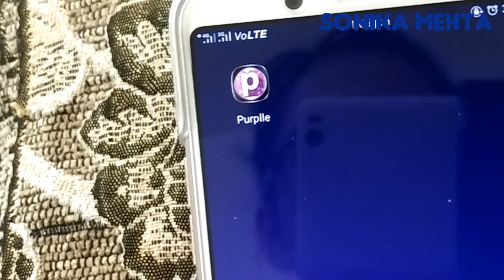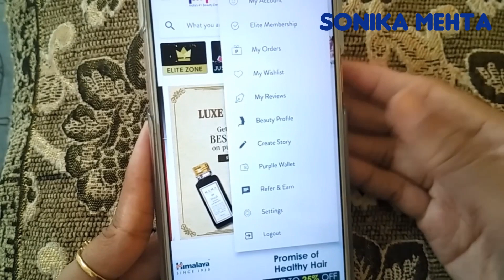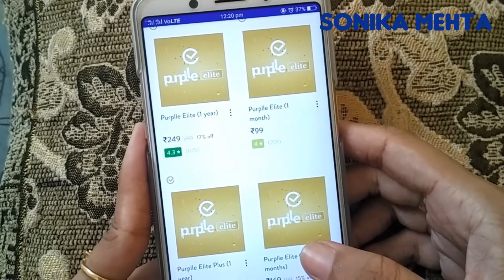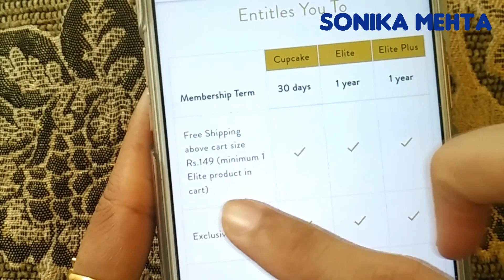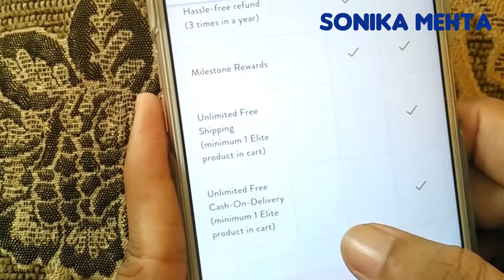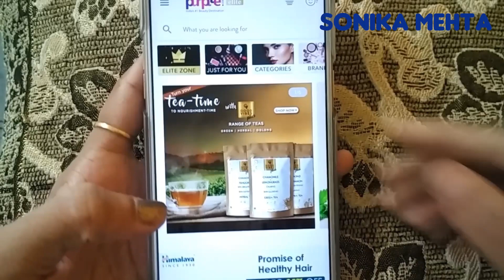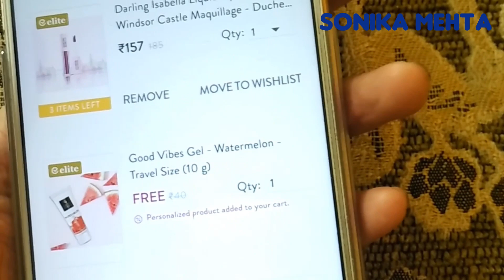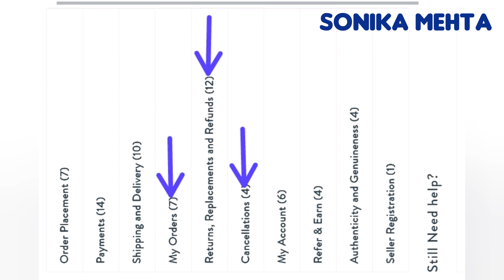How to Get Free Gift from Purplle.com,Purplle Elite plus Membership| Refund/Cancel | StylONIKA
🔺 How to Get Free Gift from Purplle.com,Purplle Elite plus Membership, Elite Membership |Sonika Mehta|
Hi everyone,
Today I am saying that how to get free gift from purplle.com I got a gift from purplle.com worth 1800 rupees,
Perfume by Sergio Tacchini, in this video I am sharing that,  how to get purplle membership, what is purplle Elite  plus membership, how to apply coupon code, how to apply coupon code for free gift on purplle.com, how to get reward from purplle.com, what is Elite milestone reward, what is the process of refund and returns on purplle.com, how to cancel order on purplle.com, how to get free gift from purplle.com.
**Now purplle.com is giving their own kajal worth 175/-

                    यहां से खरीदें 👇

Just download the Purplle App and use this exclusive
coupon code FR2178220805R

while placing your first order and get ₹100 discount on your order above ₹599.

Hurry!
Use my
Code "Z6YO2IY"
 and get straight " 10% off " on joining Elite Membership.

" THIS VIDEO IS NOT SPONSORED BY PURPLLE. COM THIS VIDEO IS JUST FOR INFORMATION AND I AM SHARING MY PERSONAL EXPERIENCE "

Biggest makeup Mania sale on purplle.com
 * Purplle Elite cupcake membership- 99/-
* purplle Elite 3 months membership-169/-
* purplle Elite 1 year membership 179/- ( + free gift)
*Purplle Elite plus membership - 349/- (+free gift)

👉  what is purple Elite membership ?

Elite is an exclusive membership which offers you unlimited free shipping on Elite eligible products, hassle-free points and you can unlock beauties surprises along the way

👉 Elite membership benefits
 *Get unlimited free shipping on orders above 149 rupees
* priority support priority dispatch and priority resolution of all complaints on all plan
*Elite reward on one year Elite and Elite Plus plan
*exclusive deals on all new launches on all plan
*No question asked for refund with three times in a year per customer for elite and Elite Plus plan for one year
* Elite members get unlimited free shipping on all orders above 149 on Elite products the Card size of 149 can be with both Elite and non Elite product however minimum one product must be in the cart
* freeship on all plans
*unlimited free shipping and cash on delivery on elite Plus one year plan

👉 Elite brands-
Good vibes, Stay quirky, Ny bae, purplle
Alps goodness ,Vayam ,Dermdoc, I-Amsterdam, Darling Isabella, Fleur de lotus,  Salon palette, Urban swagger, when, Moda cosmetics, Than you farmer, institutions karite, lotto, Sargio tacchini, iceberg,Mama Earth,the mom's co, wow

Mayblline fit me foundation Vs lakme absolute mousse foundation